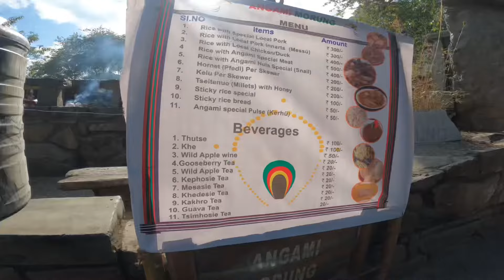AsuPanda visits hornbill 2022, day 6 part 1